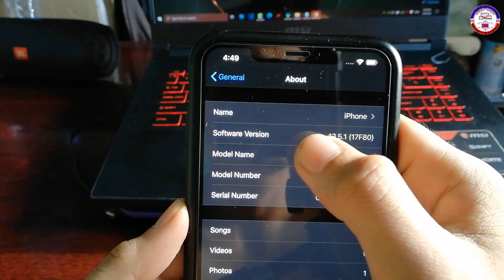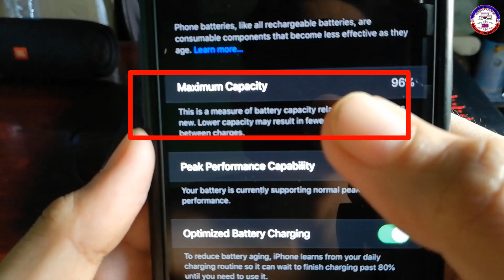How to Check Battery Health & Performance All in iPhone iPad (iPhone/iPad Battery Health Percentage)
Hi everyone today i am going to show you How to Check Battery Health & Performance All in iPhone iPad (iPhone/iPad Battery Health Percentage) 2021.
+►សូមអគុណទុកជាមុន.
Tech & Komsan